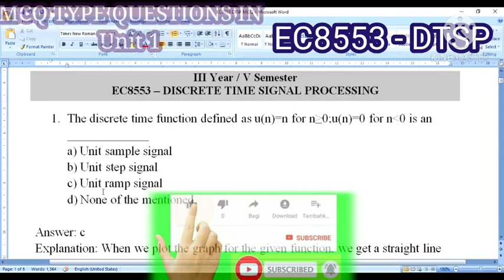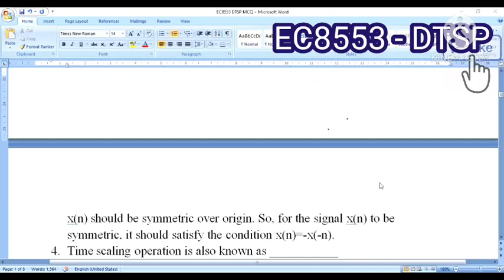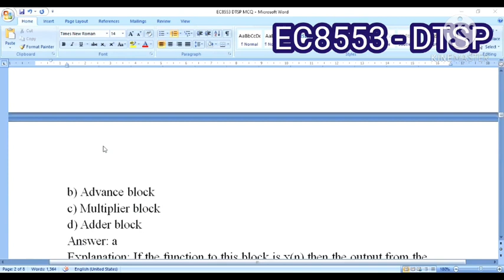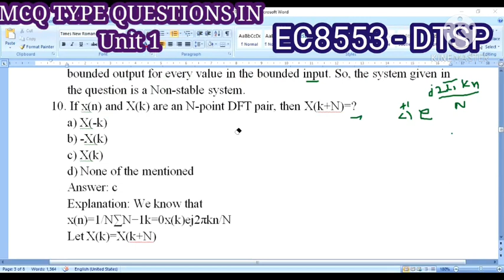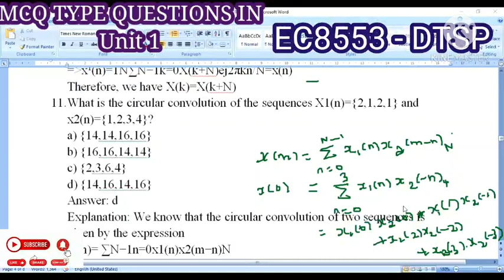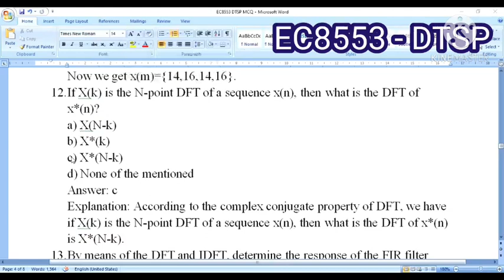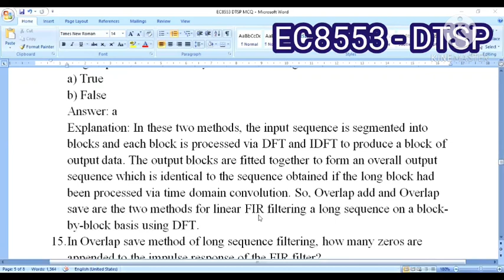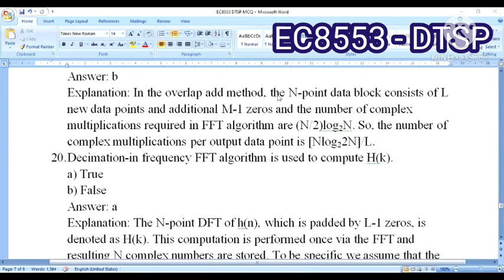TRB MCQ questions with answers for DTSP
100% MCQ questions with answers DTSP UNIT1